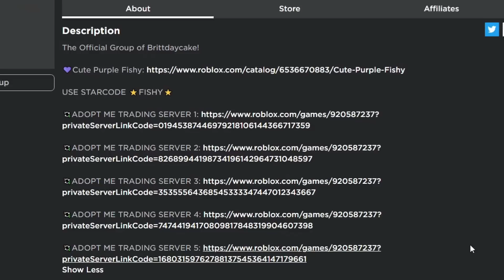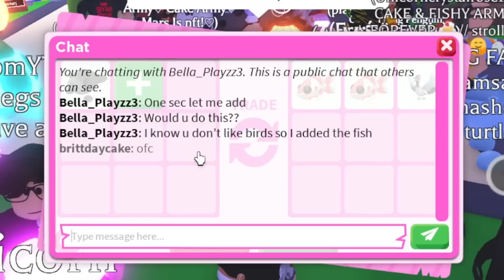I Traded *EVERY* JAPAN EGG PET in Adopt Me!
✨LINKS✨